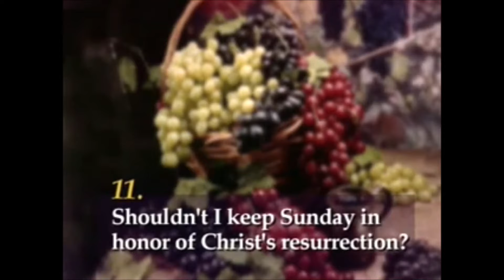Shouldn't I keep Sunday in honor of Christ's resurrection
For more on this topic view the online study guides titled: "Written in Stone" and "The Lost Day of History"